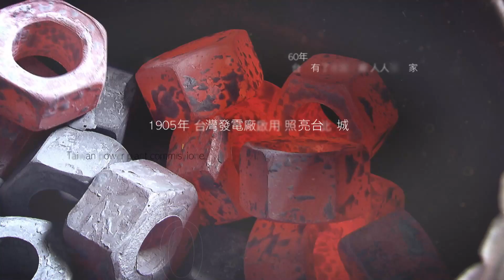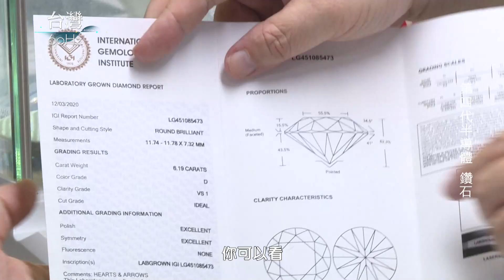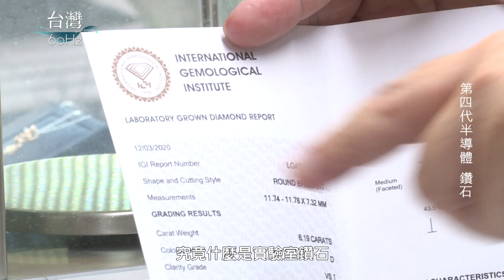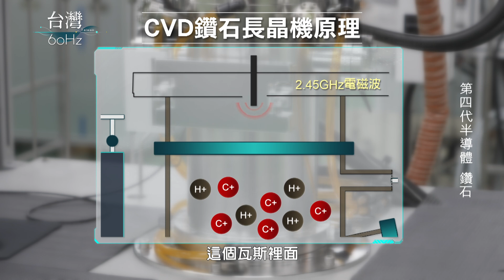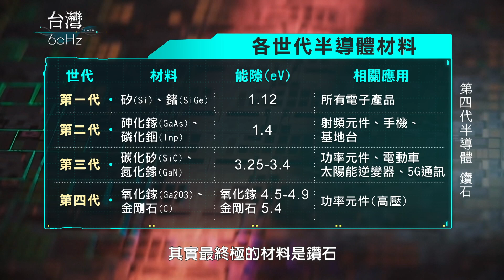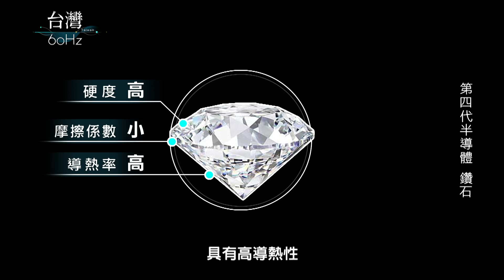【台灣60Hz】搶攻第四代半導體 鑽石爭奪戰開打｜廖慶學 2023.10.28 part1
究竟甚麼是實驗室鑽石
它和天然鑽石又有什麼不同？

實驗室鑽石如果沒有經過特殊儀器檢測
肉眼是無法分辨兩者差異
他們同樣都是”碳”的化學結構
但是價格卻是天然鑽石的十分之一價格

目前世界各國積極利用CVD法
生產高品質的鑽石
看中的就是實驗室鑽石
未來在科技上的應用
台灣實驗室鑽石
積極佈局全球鑽石市場版圖

鑽石之戰 早已開打